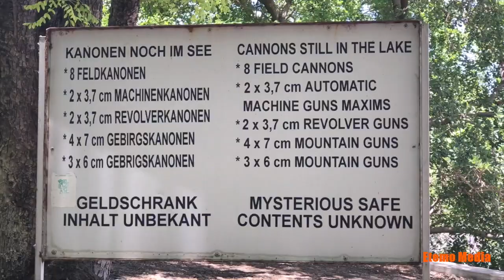Otjikoto Lake | Tsumeb Namibia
Lake Otjikoto is located about 20km outside Tsumeb, Namibia and is declared as a national heritage, The diameter of the lake is 102m, while its depth is undetermined.
Some cool fact: there are hidden gems dumped in the lake, so take your diving gear with !